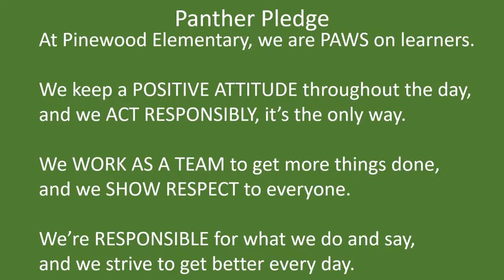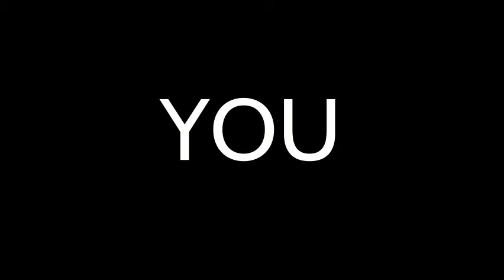Panther News September 6